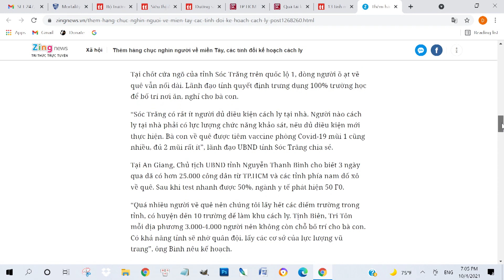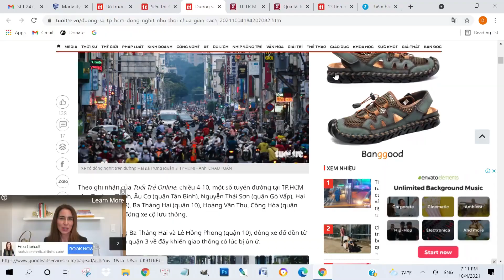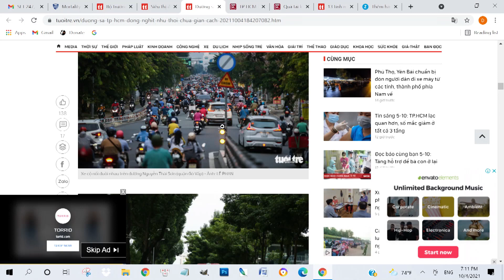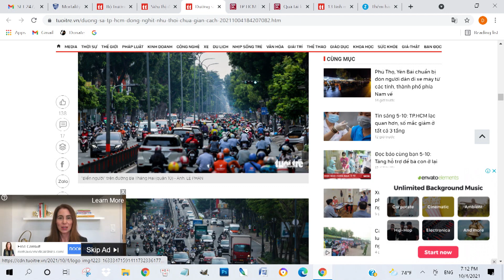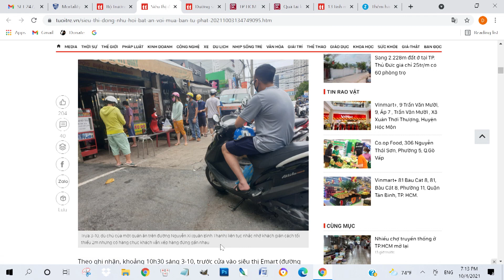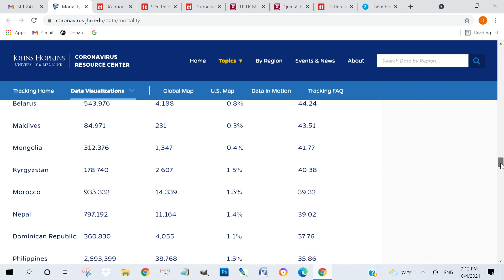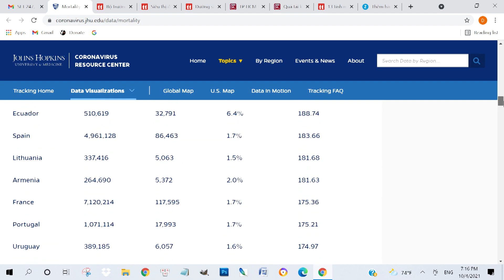Sài Gòn mở cửa dòng người đổ về quê ồ ạt khiến nguy cơ lây làn dịch tăng cao - tin tức 24h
9822 Bolsa Avenue, Suite D